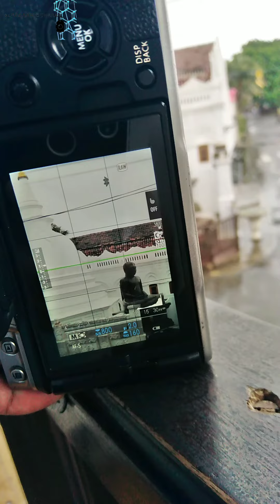A day in the gallfort (ගාලුකොටුවේ දවසක්) srilanka